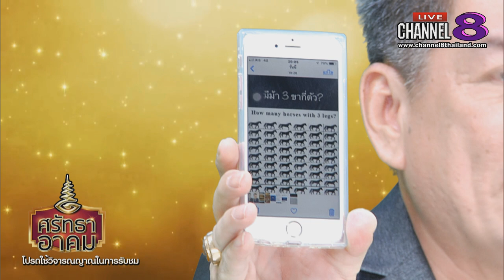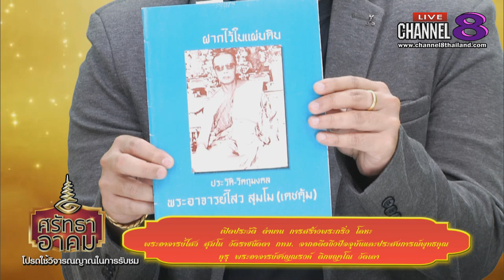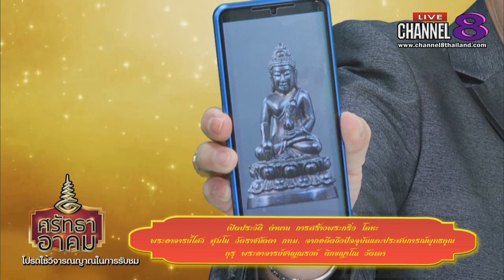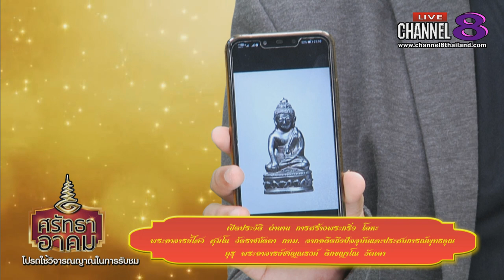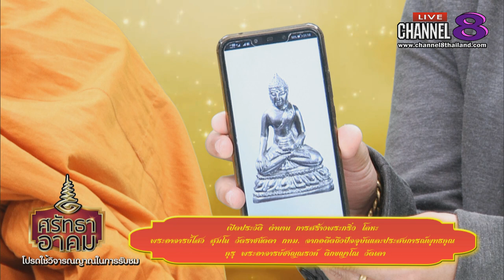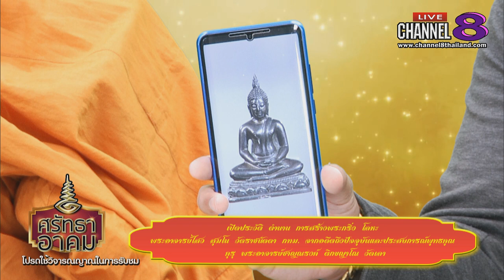Channel8Thailand : ศรัทธาอาคม 05-06-62